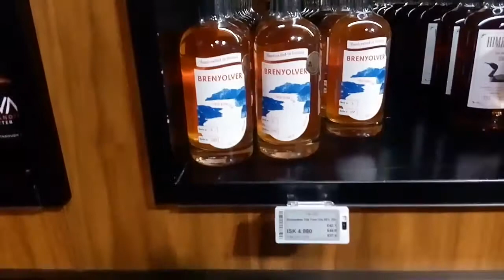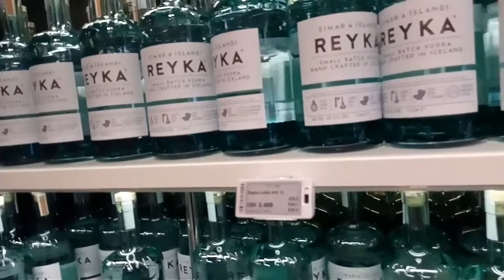В Исландии нет алкоголиков! Почему?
А это видно по ценам на алкоголь на этом туманном , и дождливом , и бездеревьевом , и покрытом лавой острове. Но здесь много заводов американских алюминиевых которые втихаря работают. И есть голубая лагуна для купания в любое время года с тёплой водой.